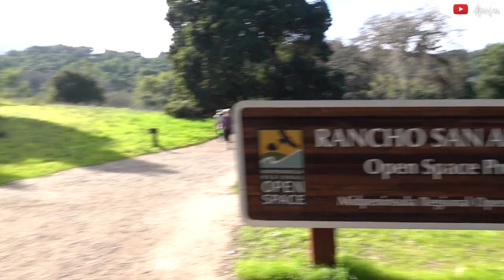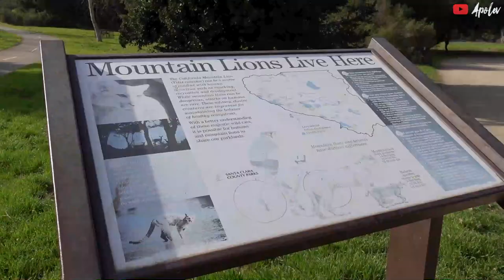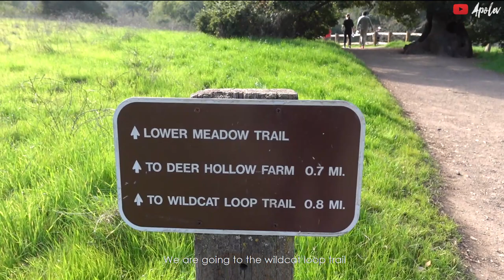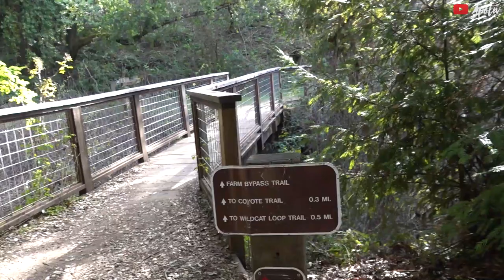What To Expect In Wildcat Loop Trail | Rancho San Antonio Cupertino, CA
We went on a weekend (Saturday) so it was packed, we have to wait at least half an hour just to get a parking spot. They don't charge on parking but you gotta have a lot of patience waiting. It only took us an hour & a half to hike the wildcat loop and decided to go back some other time to see the deer and other animals. It was a good 5.7 km hike with 217 m elevation.

Coopex & NEZZY - You And Me

Camera used: Sony RX100 V, iPhone8 Plus and iPhone7 Plus
Video editing software used: Adobe Premiere Pro 2019  and Quik for intro and ending titles.

wildcat loop trail rancho
wildcat loop trail monument valley
wildcat loop trail nh
wildcat creek loop trail
wildcat mountain loop trail
wildcat canyon loop trail
wildcat loop trail rancho san antonio
rancho san antonio preserve,
rancho san antonio county park,
rancho san antonio wildcat loop,
rancho san antonio park mountain lion,
rancho san antonio open space preserve